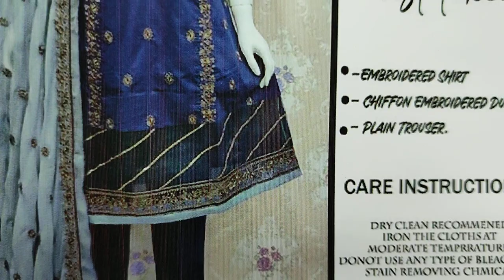Your Choice Embroidered Series || Ladies Fashion Brand Dress RP 4300 || By SG